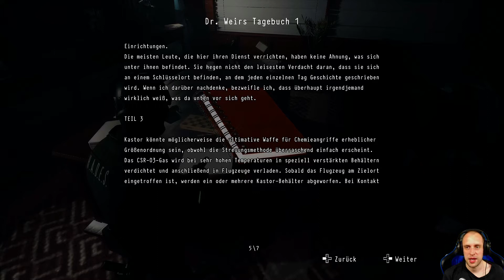Daymare: 1998 #04 ● Dr. Weirs ● Sonic X Game Daymare 1998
► Daymare: 1998

Es beginnt mit einer geheimen Forschungsanlage, einer tödlichen Biowaffe und einem speziellen Sicherheitsteam, das eine Sicherheitslücke untersuchen soll, die zu eskalieren droht. Schlüpfe in die Haut eines Elitesoldaten, eines Helikopterpiloten und eines Försters, die sich inmitten eines Vorfalls wiederfinden, der eine kleine, friedliche Stadt in eine Todeszone und ihre Einwohner in blutrünstige Monster verwandeln wird. Kümmere dich zunächst um die Kreaturen, bevor du nach weiteren Hinweisen suchst. Plane deine Schritte gründlich, denn deine Ressourcen sind begrenzt! Wenn ein Daymare zur Realität wird, ist alles möglich...

Social-Media